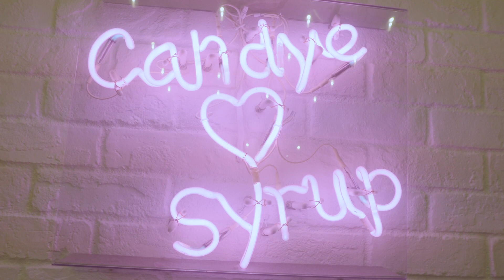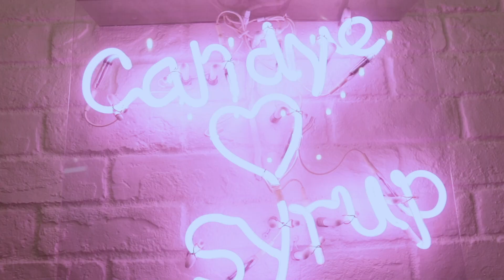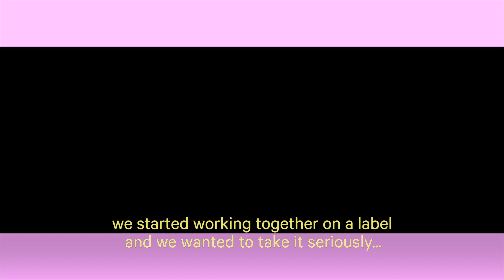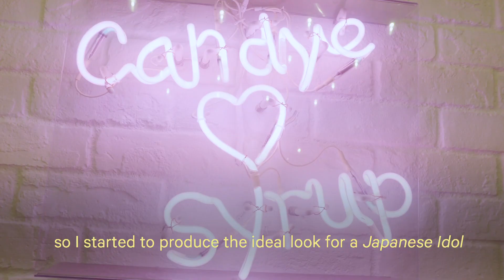Inside the sugary Harajuku salon dedicated to all things cute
Based around all things kawaii, Candye Syrup specialises in pastels and rainbow hair